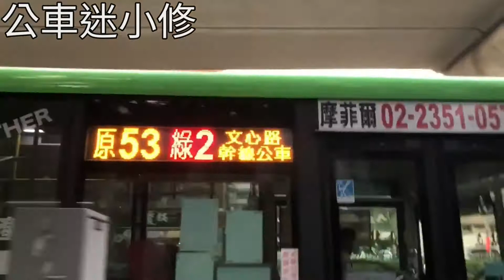台中市公車特輯 90